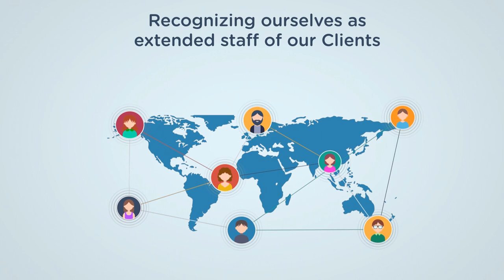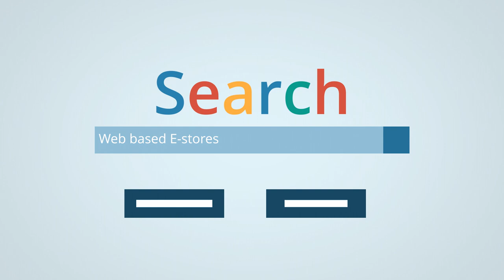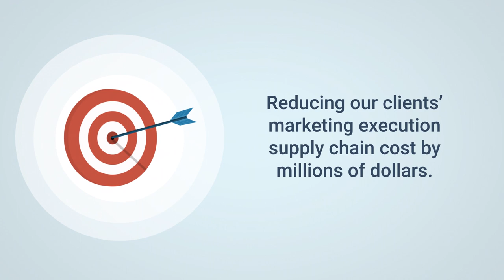Who is Archer Corporate Services?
A short video describing who we are and what we do. it also encompasses the core capabilities of ACS and the verticals we service. We are a North American-based Fulfillment and marketing center that enables our clients cost savings and efficient utilization of resources. Based in Michigan, Archer Corporate Services offers simple, fast, and affordable fulfillment solutions, commercial printing, specialty packaging, customer care, plastic card solutions and branded merchandising. As an end-to-end fulfillment solution, ACS provides warehousing and package delivery.